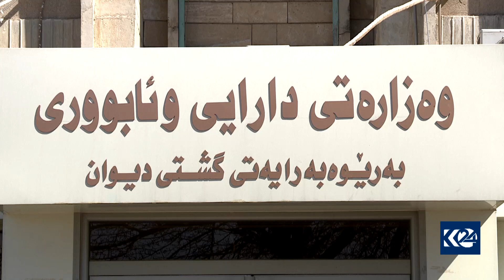وردەکاری راپۆرتی دووەمی یاسای چاکسازی